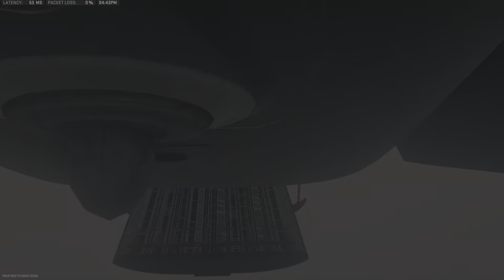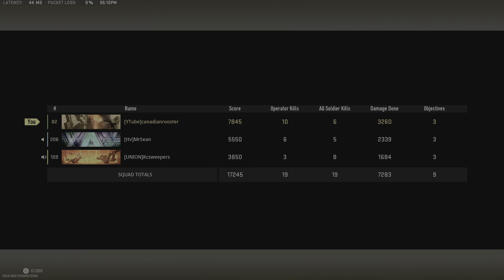Raining DUBS on Al-Mazrah!!